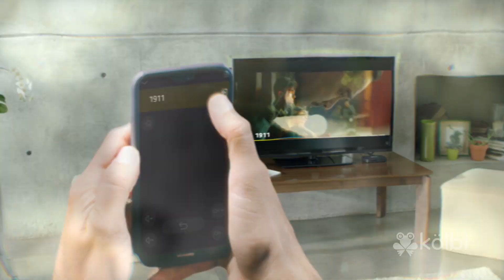Ka Tv es más que televisión...